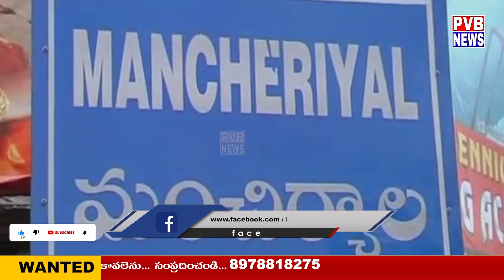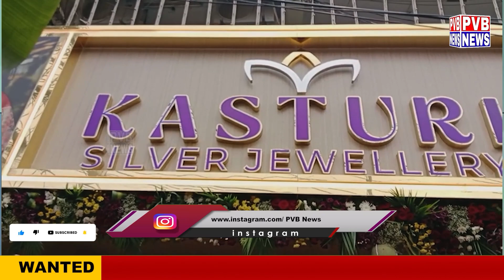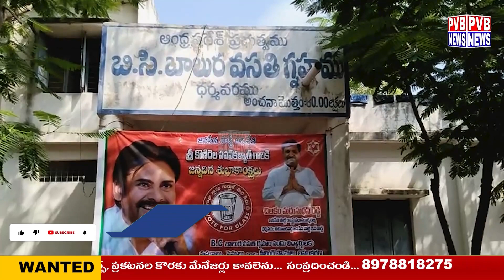NEWS BULLETIN ||| 02.09.2023 ||| PVB NEWS